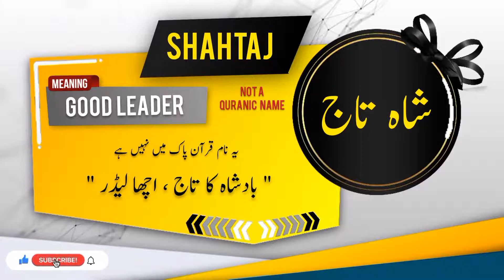SHAHTAJ Name Meaning In Urdu | Islamic Baby Boy Name | Ali-Bhai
شاہ تاج نام کے معنی اور اس کی تفصیل

Assalamualaikum
In this video you will find most authentic urdu meaning of Islamic Muslim Name SHAHTAJ with details like "Origin of SHAHTAJ name" , "Gender Of SHAHTAJ Name" , " Religion Of SHAHTAJ Name".
if you have questions about Muslim baby's names like " SHAHTAJ  kisi our name ka matlab kya" . "SHAHTAJ  kisi our name k meaning ya mane kiya hain", "SHAHTAJ  kisi our naam kis zuban ya language se hai" , "kiya SHAHTAJ  koi our naam Muslim name Hai ya none muslim name ha" , "Kiya SHAHTAJ  koi our naam male or Boy name hai ya Girl or larki ka naam hai" , " SHAHTAJ  koi our urdu naam urdu main kaise likhte hain" , " or if you have any other questions so you can ask in comments section.

Alternate spellings for this name are  SHAHTAAJ | SHA TAJ  | SHAH TAJ